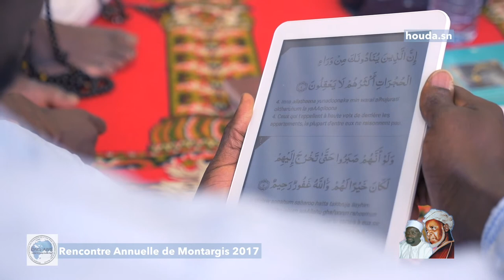Rencontre annuelle de Montargis 2017 I Assidqi Wa Sadiqin Paris I Cheikh Ibrahima Sall I 2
Ouverture de la Rencontre avec la lecture de Moussa Biaye et l'allocution de Thierno Sada Sall, Imam de Montargis